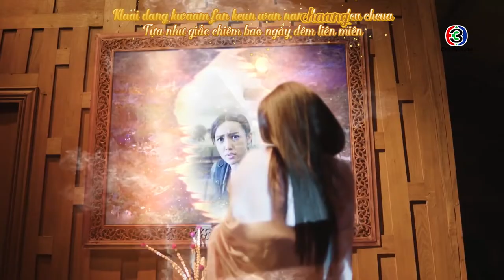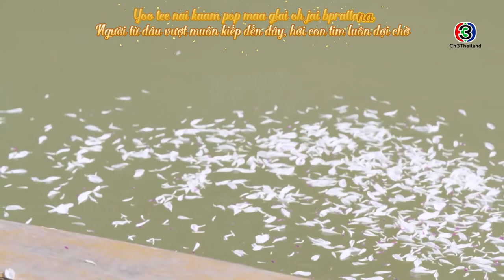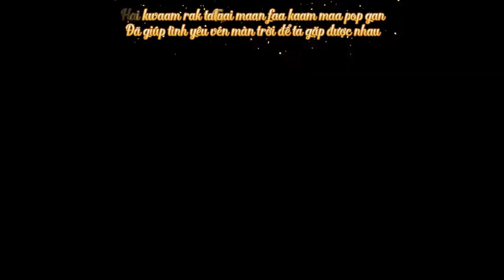[FMV] Likit Haeng Jan | Định Mệnh Vầng Trăng - CP Pi Mor & Opol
Bài hát: Ter Keu Krai? | Người là ai? - Ost Tawipob | Hai Thế Giới
Hình ảnh: Lakorn Likit Haeng Jan | Định Mệnh Vầng Trăng
Nhân vật: Luang Osot Worawet & Opol
Effect: Kirena Jang
Biên dịch: Rin
Thực hiện phụ đề: Rin
Fanmade MV is created by Khách Trọ Nhân Gian. Please do not re-up.